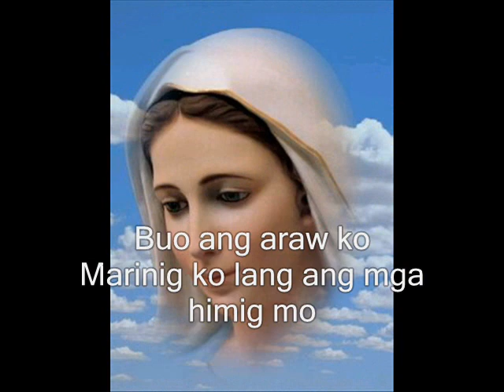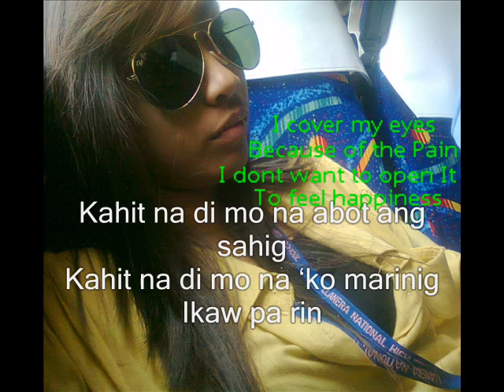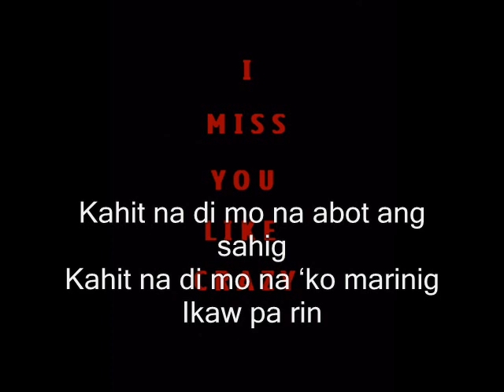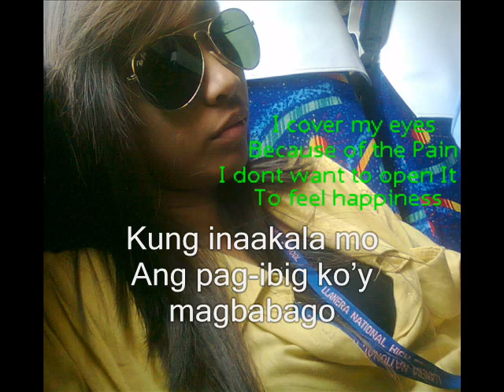Android Se7en BUKO (by: CJ ALVIAR edited by: JHAP)